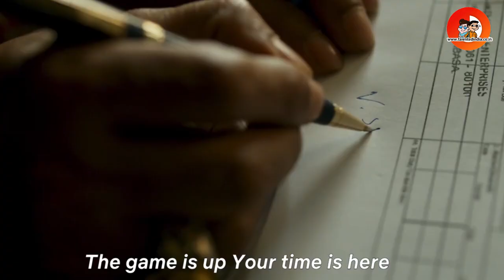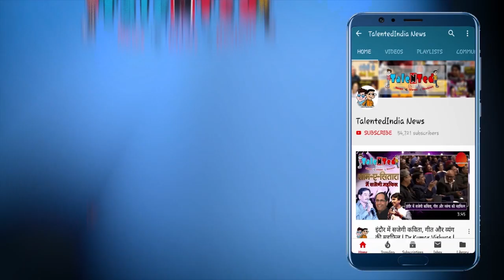Netflix की Sacred Games Season 2 में इस बार यह होने वाला है |Nawazuddin । Saif Ali Khan । Netflix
Netflix की चर्चित वेब सीरीज सेेक्रेड गेम्स के दूसरे सीजन का दर्शकों को बेसब्री से इंतज़ार था, लेकिन अब वेब सीरीज प्रेमियों का यह इंतज़ार ख़त्म हो गया है।  Sacred Games Season 2 का शानदार ट्रेलर मंगलवार को रिलीज हुआ और इसके साथ ही कई ऐसे राज़ भी लोगों की आँखों के सामने आए जिनका खुलासा होगा।  नेटफ्लिक्स इंडिया ने अपने आधिकारिक ट्विटर हैंडल पर इसके रिलीज की तारीख भी घोषित कर दी।  यह सीरीज 15 अगस्त को रिलीज होगी। और संभवतः इसके भी कम से कम 8 भाग हो सकते हैं। क्या ख़ास है सेक्रेड गेम्स 2 के ट्रेलर में देखिए इस ख़ास पेशकश में।